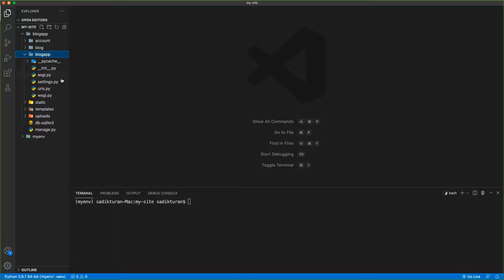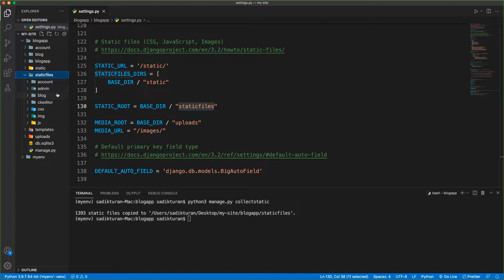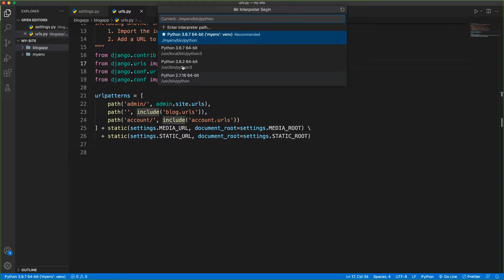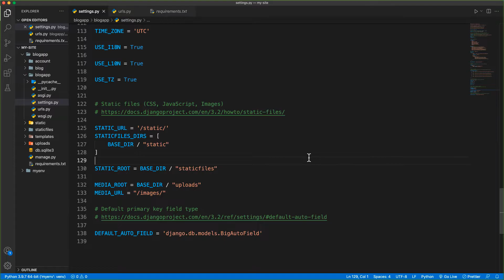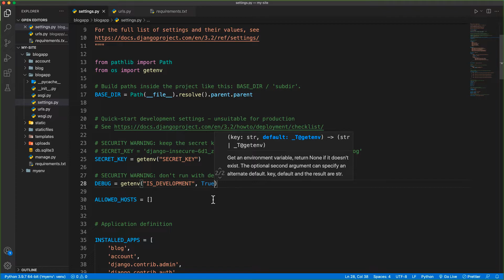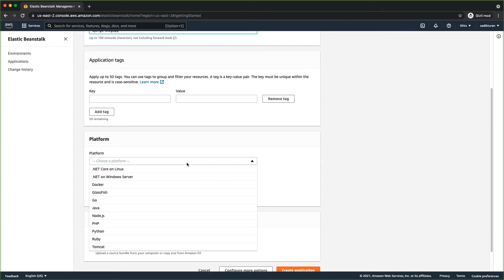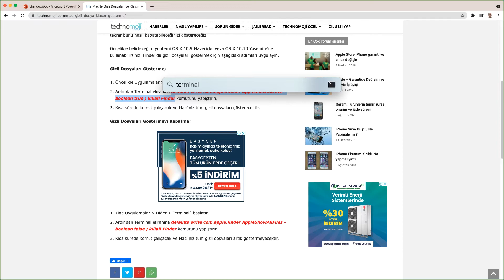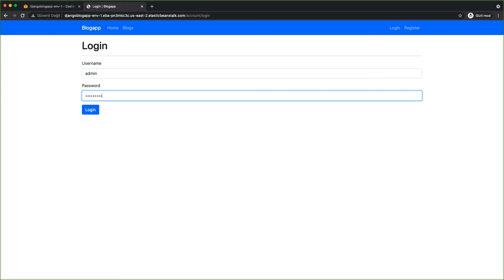39-Python Django Dersleri-Django Projesinin Yayınlanması-Amazon Web Services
Python django ile web geliştirme dersleri serimizin bu bölümünde django projesini amazon web servisleriyle nasıl yayınlarız,öğrenelim.